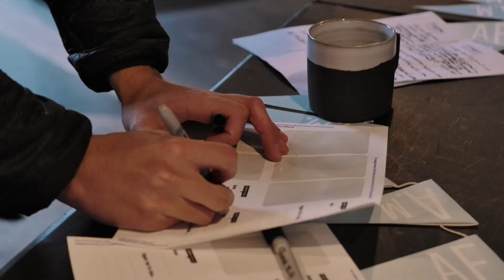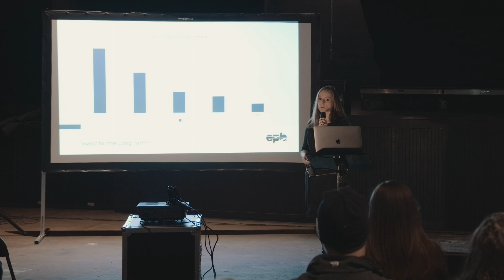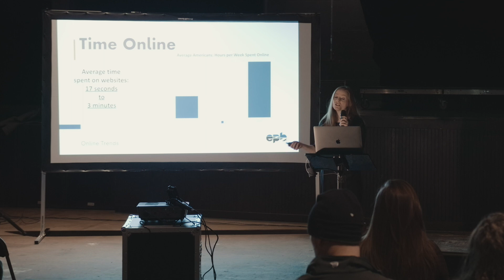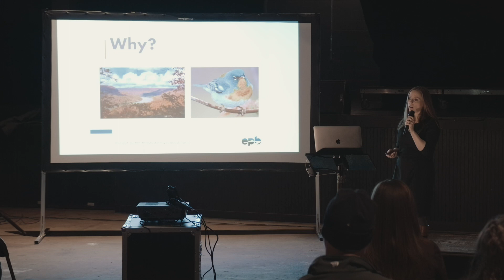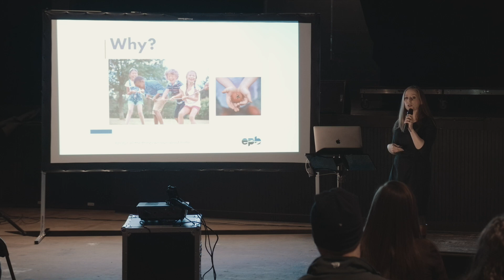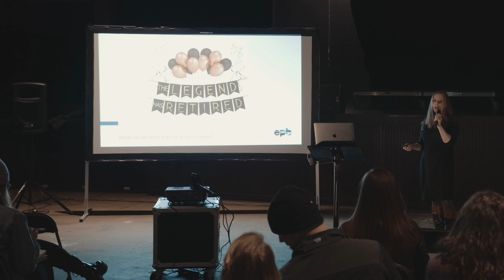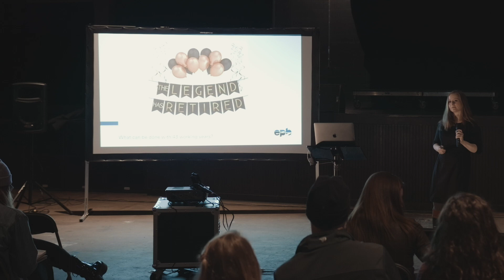Elizabeth Hammitt: Investing in Sustainability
Elizabeth invites us to consider the incredible potential returns of sustainability.

Elizabeth Hammitt at CreativeMornings Chattanooga , Feb 28, 2020. Free events like this one are hosted every month in dozens of cities. Discover hundreds of talks from the world's creative community